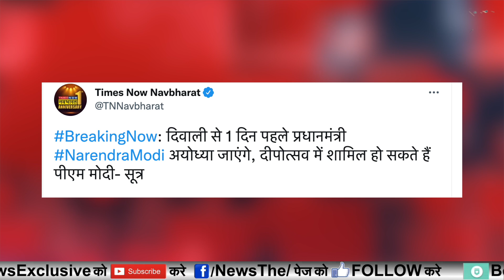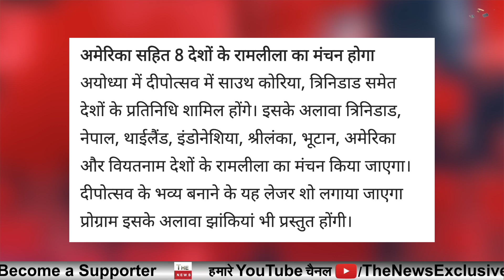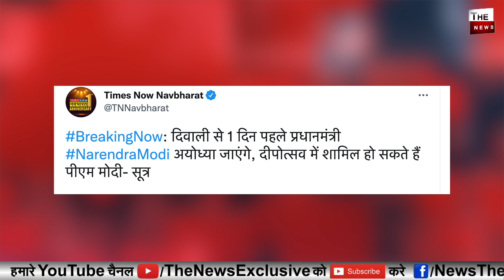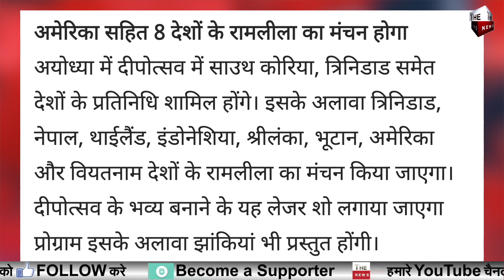Ayodhya Deepotsav में शामिल होंगे प्रधानमंत्री रामलला का करेंगेदर्शन अयोध्या में दीवाली मनाएंगे मोदी